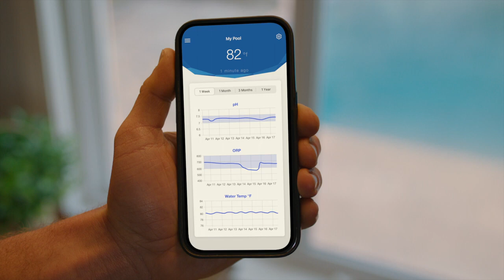Crystal Water Monitor commercial featuring A.J. Kirsch (2023)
A.J. Kirsch in a 2023 commercial for Crystal Water Monitor.